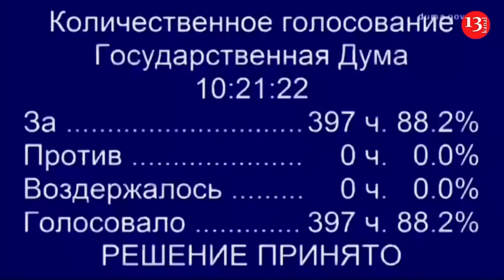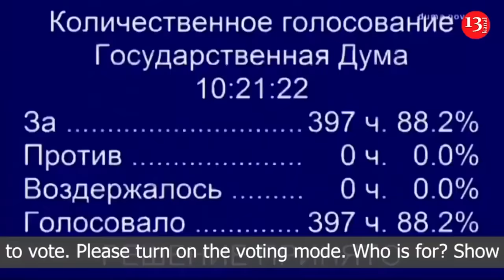Russian army surrounded about 2,000 Ukrainian soldiers in Kursk, it has been started extermination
Russian President Vladimir Putin held a press conference at the conclusion of the BRICS Summit in Kazan.  Putin was repeatedly asked about the continuing hostilities between Moscow and Kyiv and Kursk operation.

“The Russian army is acting confidently in all directions, this is also well known, no one denies it, it is moving forward in all areas of the combat contact line. It is also actively working in the Kursk direction. Part of the Ukrainian army unit that invaded the Kursk region is blocked, surrounded, this is approximately two thousand people. Attempts are being made to unblock this group from the outside, to break through from the inside, so far unsuccessfully. The Russian army has begun to eliminate this group”, Putin said.

Recall, military units from North Korea have left their Russian training grounds and entered the zone of combat between Russian and Ukraine forces for the first time, the military defense intelligence service of Ukraine said. They will fight against Ukrainians in Kursk. Putin has not confirmed or denied the presence of North Korean troops in his country. At the BRICS summit, the Kremlin leader said it was “not Russia’s actions that led to the escalation,” and accused Western countries of helping Ukraine fight Moscow. Instead, he recalled that Russia’s parliament had ratified an agreement on a “comprehensive strategic partnership” with North Korea, signed by Putin in Pyongyang this summer, where both promise “mutual assistance in case of aggression” against one of the signatories. “Let’s see how this process goes,” Putin said.

While the Kremlin has insisted that Russia has the right to enter into any military cooperation it wishes with North Korea, and that any military activity is not aimed “at third countries,” Pyongyang has dismissed the news that North Korean troops are primed to enter Russia’s war as groundless rumors. Kyiv and Seoul say Moscow is planning to involve thousands of North Korean troops in its full-scale war.